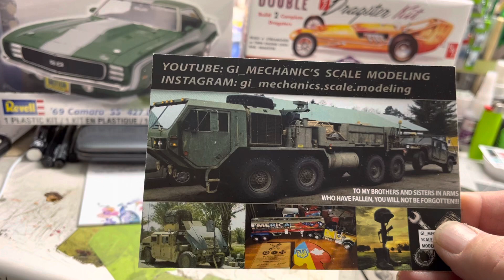Hi I am a lucky winner￼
Thank you subscription people I really appreciate it thank you so much for my subscribers￼